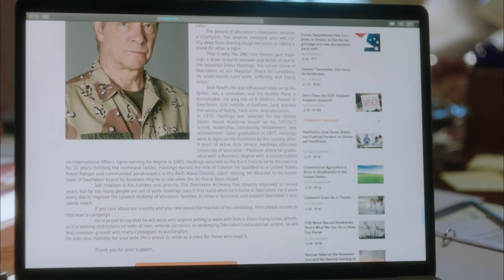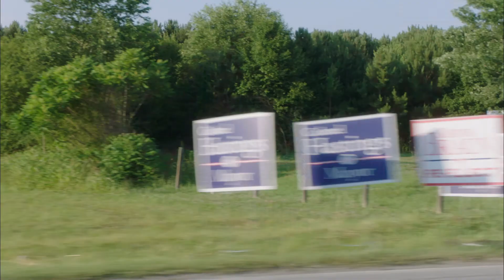UN PLAN IRRESISTIBLE (2020) • Tráiler en español • Steve Carrel, Rose Byrne, Chris Cooper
RESUMEN
Cuando el estratega más destacado del Comité Nacional Demócrata, Gary Zimmer (Steve Carell), ve un vídeo del coronel retirado de la Marina Jack Hastings (Chris Cooper) defendiendo los derechos de los trabajadores locales sin papeles, cree inmediatamente haber descubierto la clave para recuperar a los votantes de la América profunda.

Con esa idea en mente, Gary decide hacer una visita sorpresa a la granja de Hastings en la campestre localidad de Deerlaken (Wisconsin) para persuadir a este marine retirado y sin convicciones políticas de que debe presentarse como candidato a la alcaldía.

Para ello, Gary confía desde el principio en la competente hija de Jack, Diana (Mackenzie Davis) y en su equipo de voluntarios tan entusiastas como inexperimentados.

Pero cuando el Comité Nacional Republicano contraataca enviándole a Faith Brewster (Rose Byrne) -su brillante némesis- para luchar por la alcaldía, Gary se verá obligado a poner toda la carne en el asador. Con Gary y Faith midiendo sus fuerzas, lo que comenzó como una carrera local salta rápidamente al ámbito político nacional convirtiéndose en un desternillante enfrentamiento para conquistar el alma de América.